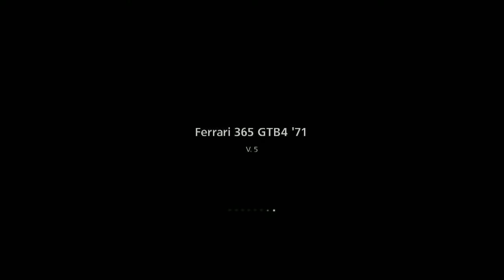Gran Turismo 6 PS3 #123 Taça de Carros de Corridas Históricos Corrida 2 Apricot Hill Raceway !GMA#